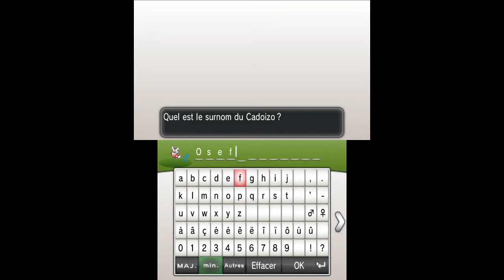Pokemon X Nuzlocke Challenge Partie 15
Régle du Nuzlocke :

1-un poké capturable par zone
2- un poké KO est considéré comme mort et ne peut plus être utilisé
3- je m'autorise un poké mort pour être un CS slave au cas où je serais bloqué dans le jeu
4- renommer les poké capturé .